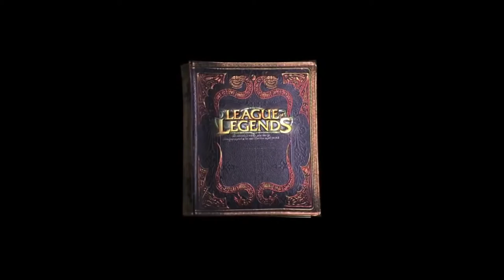LEAGUE OF LEGENDS - SONA vs. TWITCH and THRESH #57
Opis gry na podstawie serwisu gry-online.pl:
League of Legends, produkcja studia Riot Games, to sieciowa gra typu MOBA (massive online battle arena) – oparta na zmodyfikowanej mechanice znanej mapy do Warcrafta III - Defence of the Ancients.

Akcja gry ma miejsce w typowym świecie fantasy, zwanym Valoran. Była to kraina od wielu lat ogarnięta wojną, jednak pewnego dnia skłócone państwa postanowiły, że od teraz będą rozwiązywać swoje konflikty w inny sposób. Wybrani przedstawiciele każdej z nacji utworzą tytułową League of Legends, a następnie odesłani zostaną na areny, gdzie zmierzą się z drużynami przeciwników. W ten sposób wszelkie spory międzynarodowe są rozwiązywane w małych pojedynkach, a nie w wyniszczających globalnych wojnach.

League of Legends to pierwsza produkcja studia Riot Games. Jest ona sieciowym, drużynowym action/RPG, w którym musimy walczyć z innymi graczami w granicach zamkniętej areny, przypominającej mapy znane z typowej strategii czasu rzeczywistego. Mamy więc do czynienia z rozwiązaniem podobnym do znanego z Demigod czy Defence of the Ancients.

Wymagania sprzętowe:
Pentium 4 3 GHz, 1 GB RAM, karta grafiki 512 MB (GeForce 8800 lub lepsza), 750 MB HDD, Windows XP/Vista